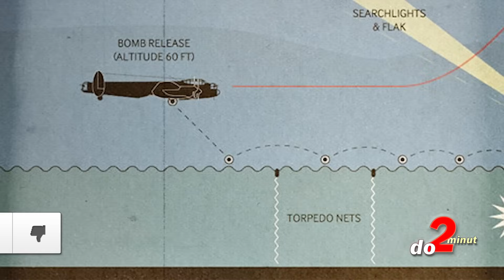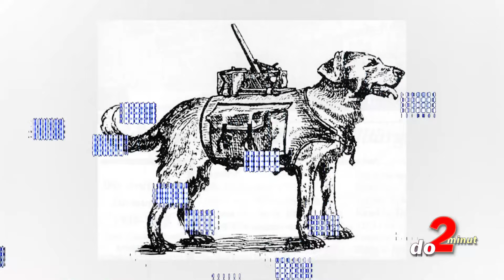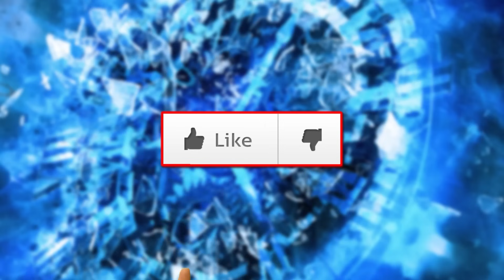Válečné zbraně, KTERÉ JSTE NEZNALI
Jako vynálezy, které vypadaly přímo revolučně. Přesto se do dneška neujaly a to je jedině dobře. Jak byly originální, tak byly totiž nebezpečné. Člověk by přitom skoro nevěřil, že měla existovat síla, která by donutila lidi milovat se a tím možná prohrát nějaký ten vojenský spor. Přehled takových nejkurióznějších zbraní vás čeká v další topovce a možná bude mít i své pokračování. TOP 5 válečné zbraně, KTERÉ JSTE NEZNALI vám posíláme … a t jak jinak, než do 2 minut.

Získej výhody a bonusy:
PŘIPOJIT SE